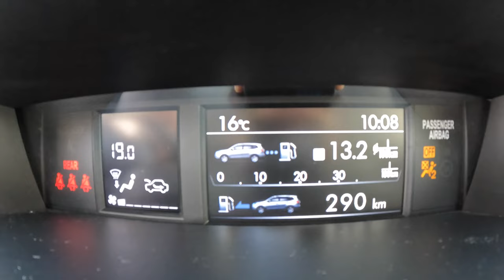2017 Subaru Forester [2.0 XT 241HP] |0-100| POV Test Drive #1385 Joe Black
Car: Subaru Forester IV  Facelifting 2.0 XT 241HP BOXER AWD 2017

0:00 Intro
0:12 Walk-around and interior
1:40 Casual driving
3:50 Tunnel
4:30 City drive
7:27 Bumpy road
8:35 Highway
11:02 Acceleration
11:15 Casual driving
13:46 Engine view
14:24 Fuel Consumption

Engine: 2.0L Petrol (Gasolina) 4-cylinders BOXER
Displacement (cc): 1998
Power: 177 kW/241 hp
Torque: 350 Nm
Transmission: 6-speed automatic
Traction: AWD (All-Wheel Drive)

Acceleration (0–100 km/h): 7,5 s.
Fuel Consumption Combined in l/100 km by Subaru : 8,5

Fuel Tank Capacity: 60L
Total Range: 706 km
Weight: 1615 Kg
Cargo Space: 505 Liter
Model: 2017
Date of Production : 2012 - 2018
Base Price in Germany : 37.790 EUR

Driver: Joe Black
Video: GoPro Hero 11 Black / Sony a6300 + Sigma 16mm f1.4
Audio: Zoom H2n (recorder) & Roland CS-10EM (binaural microphones)
Edit: MacBook Pro / Final cut Pro X